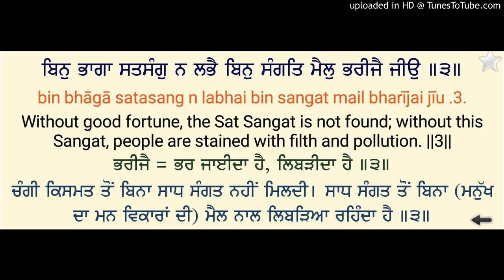MyGuruJi0095 Without Good Fortune, this Holy Congregation Sat Sangat is Not Found Sewa$6.18 💖 Share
Very Good Blessings for us... Regards my Friend, Hope You're Well Today?

ਬਿਨੁ ਭਾਗਾ ਸਤਸੰਗੁ ਨ ਲਭੈ ਬਿਨੁ ਸੰਗਤਿ ਮੈਲੁ ਭਰੀਜੈ ਜੀਉ ॥੩॥
bin bhaagaa satasa(n)g na labhai bin sa(n)gat mail bhareejai jeeau ||3||
ਚੰਗੀ ਕਿਸਮਤ ਤੋਂ ਬਿਨਾ ਸਾਧ ਸੰਗਤਿ ਨਹੀਂ ਮਿਲਦੀ । ਸਾਧ ਸੰਗਤਿ ਤੋਂ ਬਿਨਾ (ਮਨੁੱਖ ਦਾ ਮਨ ਵਿਕਾਰਾਂ ਦੀ) ਮੈਲ ਨਾਲ ਲਿਬੜਿਆ ਰਹਿੰਦਾ ਹੈ ।੩।
Without Good Fortune, the Holy Congregation Sat Sangat is Not Found; without this Sangat, People are Stained with Filth and Pollution. ||3||

Sri Guru Raam Daas Ji in Raag Maajh - 95

And the Next Shabad will be super powerful on next broadcast... Don't miss out! & To make sure that you don't miss future blessings in these difficult times, Please 💝 & Mayv MyGuruJi's Blessings be upon Us all the time, click 🔝

To offer your Shabad Bheta Donations to help us continue this great OnlinePrayersSatsangs, please share your Daswand today & they will send you a Super Powerful Personalised Private Hukamnama Blessings Message to You! 😇 Or just send us a Whatsapp message us and we will pray with you.💖

for yourself and your loved ones too... Sign up to make sure we get the right Sikhi education and learn...

Enjoy these Free Bonus Special Gifts for this week:

1. Check out the latest Best English Katha Explanations of Sri Guru Granth Sahib Ji for your Listening Pleasure & Blessings, 💝 Share, Like, Comment "Waheguru Ji", Subscribe🔔Bell & Please Forward to Share with All and be Blessed.

Thank You Ji & we are much Humbled to have You be Part of this Wonderful Collaboration OnlinePrayersSatsangs 😊🙏Kindly Share Ji, as we're delighted to present Sikhi OnlinePrayersSatsangs 💝💖🤩💖💝

Special Ardas Prayer for extra Blessings for You & Your Loved Ones Today will be done when you and we'll send you a Personal Hukamnama Message from Guru Ji too.

MASSIVE CONGRATULATIONS for taking this wonderful initiative and HEARTFELT THANKS TO ALL THE BLESSED SEWADARS like You FOR MAKING THIS POSSIBLE 😊 MAY WAHEGURU JI BLESS YOU ALL 😊🙏

Maybe you are worried if life too? Maybe you or your loved ones Have tensions, pains, sorrows, illness, depression, sadness? Maybe you just want MyGuruJi's Blessing throughout the year? to make a request & we'll Pray with you too. 💖 It's a great pleasure to serve you all & forgive us for any shortcomings 💓

We hope you enjoy this beautiful renditions from across the world and Encourage You to Share these Messages of Humanity and Oneness Far and Wide. KeepInTouchAndBeHappy 😍😁🤩❤️🤩😁😍

Welcome Ji and Do share with everyone for more blessings and To make sure that you don't miss future blessings in these difficult times, Please ☺ click 🔝 and May MyGuruJi's Blessings be upon Us all the time 🥰

NoW & Be Blessed!

Have You Today Contributed to the 100,000 Chaupai Sahibs Challenge? 🥰 These are Challenging Days in Our Life. Let's Sing Along as many times daily. 💖 this version of the Paath focuses on the Prayer for the Protection of Not only Your Family, but the Family of the Entire Humanity.

😇 Thank You Ji for Joining Us & do Forward to Share with All and let's Make this Challenge Successful and be Blessed.